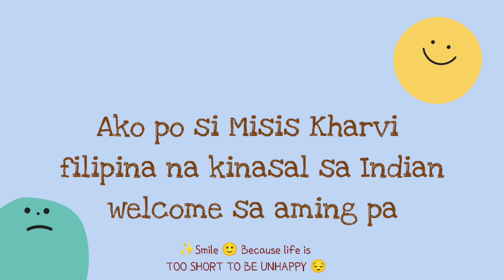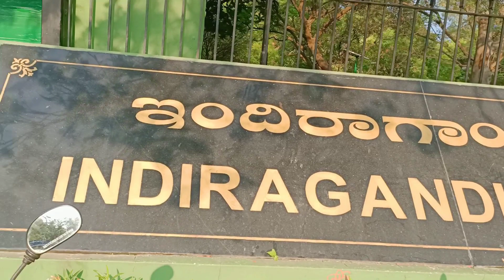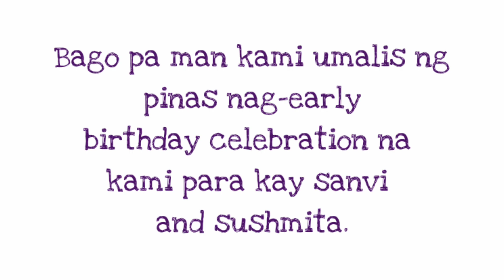ALMUSAL NAMIN DITO SA INDIA | SANVI 3RD BIRTHDAY CELEBRATION INDIA AT PINAS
happy 3rd birthday my beautiful sanvi 🥰